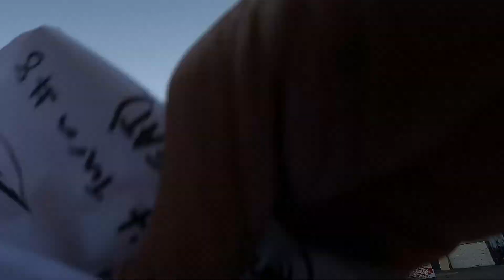Mission Crit Alley cat 2022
San Francisco finest line up to race against ex champions, messengers, ultra endurance riders and backpackers. This year even the locals got their routing mixed up because of new street names and roads.